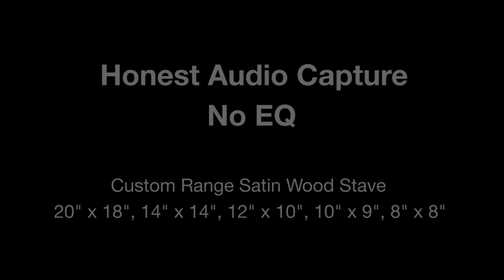Guru Drums "The Guru Sessions" part 2. Origin Custom - Snare shootout. Featuring Dave McKeague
Honest audio captures - no EQ.  Two overheads & kick, compared to close mic's.
ESSENTIAL: Set on 720p HD, & use good headphones for best audio!
Kit: Origin undrilled satinwood stave shells, S hoops, aluminium hardware.  Evans heads.  Medium tuning.  Snares as described.
Recorded at Middle Farm Studios, UK.
Engineering by Pete Miles
Video by Daniel Broadley Films
Time lapse sequence by Alex Thornton Photography
Drums crafted & co designed by Dean Price
Drum co design, session preparation & direction by Andy Crosby.

Mic's used:

Ambient mic sessions:
Kick - Blue Mouse
Overheads - Shure KSM 32

Close mic sessions:
Kick Reso - Blue Mouse
Kick Batter - Beyerdynamic M88
Snare Top - AKG 414 ULS
Snare Bottom - Sony S-500
Toms - Sennheiser 421 (8" tom Shure SM7, i ran out of 421s)
Overheads - Shure KSM 32 pair
Room - SE VR-1 pair (with gentle compression)